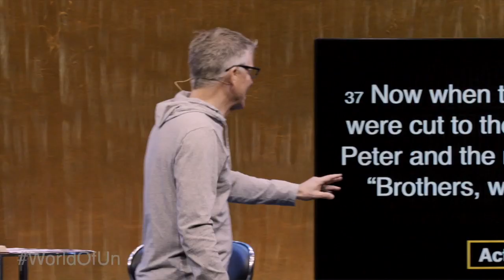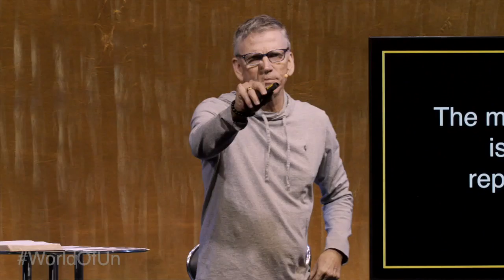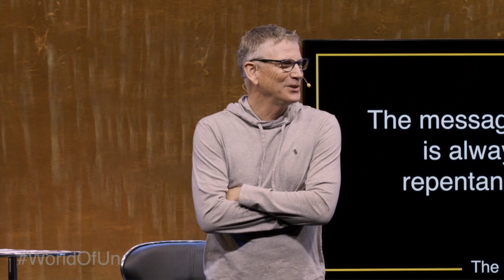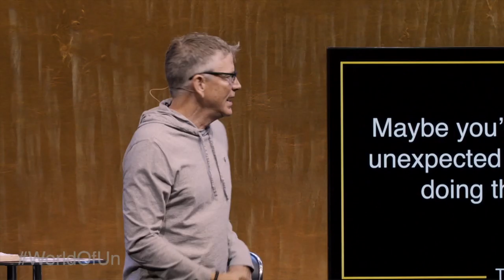Living in a World of Un - Week 2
Sometimes God has something better for you than what you were expecting.

Verses Unpacked:
- Acts 3:1-10
- Acts 1:8
- Acts 2:22-24
- Acts 2:36-41
- Ephesians 3:20-21

The Chaser:
- Why is it so difficult for us to really see people?
- Will it hurt more to go back to where you've messed up to make amends, or to reach people who
  you really don't like?
- What's a dream you've had for your life that feels unattainable?
- What's your wildest expectation for your life?